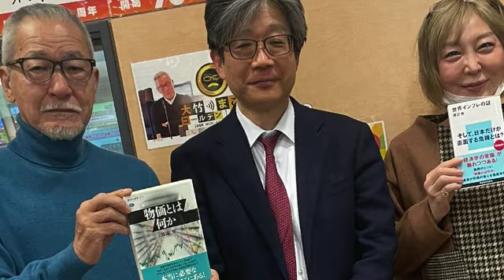ゲスト,渡辺努[2023/01/20トーク切り抜き] 大竹まことゴールデンラジオ [金] 室井佑月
（月）阿佐ヶ谷姉妹（火）小島慶子（水）壇蜜（木）はるな愛・大久保佳代子・光浦靖子・ヒコロヒー（金）室井佑月